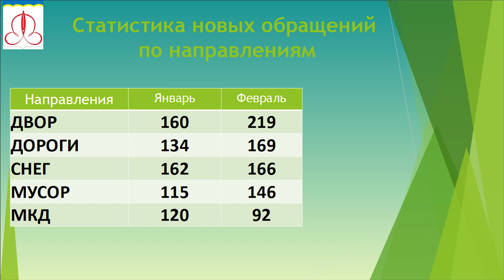Оперативное совещание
На оперативном совещании в Администрации муниципалитета рассмотрена информация о проведенных публичных слушаниях и прохождении согласований по проектам Генерального плана, Правил землепользования и застройки территории городского округа, а также о работе «Центра управления Щёлково» и госучреждений здравоохранения.